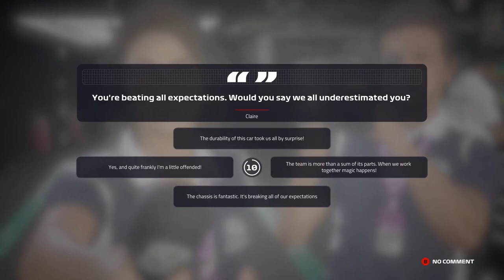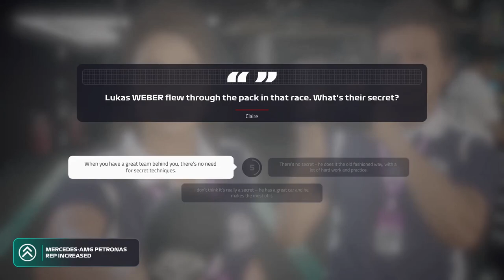GEWELDIGE TIMING ONDER SAFTEY CAR - F1 2019 Career #46 (F1 2019 Career Mode Nederlands/Dutch)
ALLEREERSTE KEER EEN SC IN DE CAREER MODE, DIT IS ONGELOOFELIJK
Like de video, het helpt mij echt
Tools die ik gebruik
Xbox One